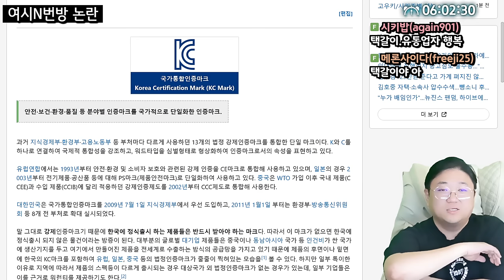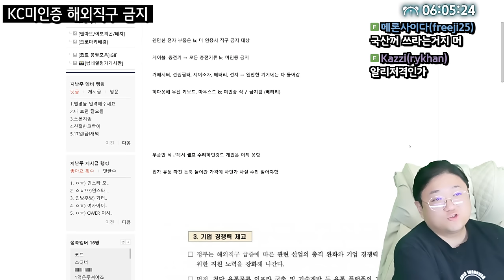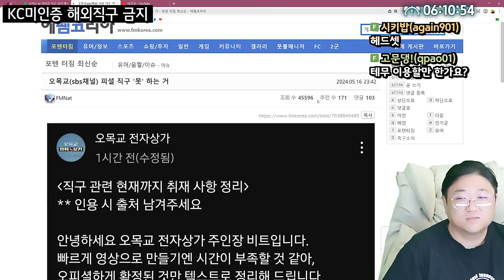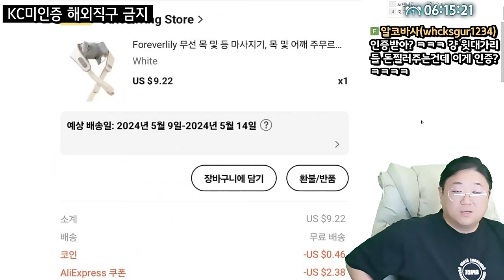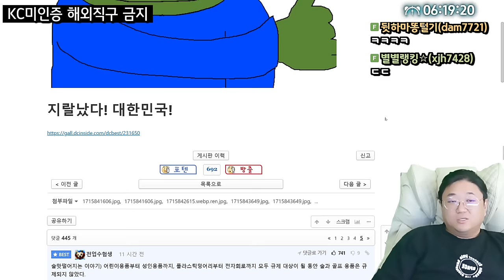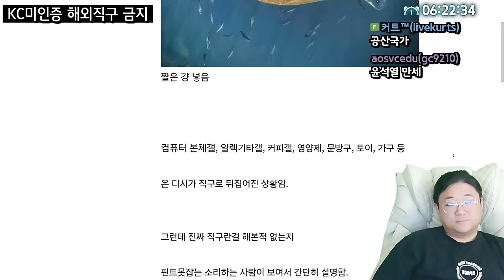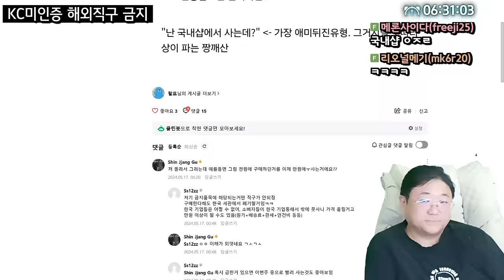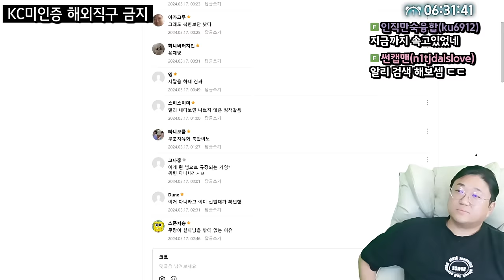다음 달 부터 해외직구 전면금지 (24.05.16-6)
[음원출처]